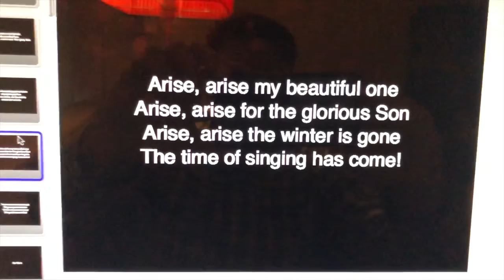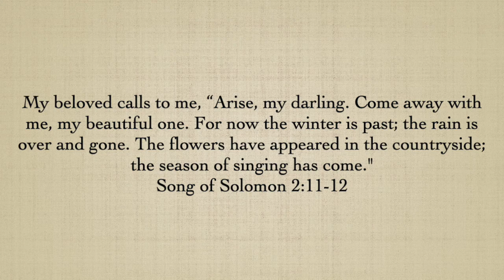ARISE Song Story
ARISE - Written by Rob Duff, Jenni McGrew, Krissy Nordhoff, Emily Weeks

Arise
Rob Duff, Jenni McGrew, Emily Weeks
BPM: 68
Intro:
 C           F2           Am7          G
Whoa!   Whoa,     Whoa,      Whoa!
C/E        F2           Am7           G
Verse 1:
C                      Gsus       G     C/E       F2
We’ve come to behold, with  unveiled faces
       Am7                          Gsus G        F2
We believe, we’ll see the glory of our God

Verse 2:
There’s a breaking of dawn    and igniting of fire
 As we pray, “Jesus come and heal our land”  (let the church come alive!)
Chorus:
C                  F2         G
Arise, arise beautiful one
Am7                         Gsus    G
Arise, arise for the glorious Son
C/E                     F           C
Arise, arise the winter is gone
         Am7    Gsus           G
The time of singing has come!

Verse 3:
C                Gsus  C/E                      F2
O sleeper awake,  to the sound of revival
Generations, declaring He is Lord of all!

Verse 4:
C                            Gsus
Every tribe every tongue
C/E                     F2
On earth as in heaven
                        Am7
We raise our anthem,
             Gsus        G           F2
“Father let Your Kingdom come” (O the church is alive!)

Chorus:
C                  F2         G

Bridge 1 (down bridge first 2 times):
                 C                            F2
From the north to the south, ring out your freedom
           Am7                                Gsus           G
To the east and the west, the goodness of God (repeat)

Bridge 2 (start to build 3rd time, 4th time really build into chorus!):
                 C/E                      F2

Chorus (1st half is down):
C                  F2         G
Am7                         Gsus    G           (start to build on next line)
C/E                     F           C
         Am7    Gsus           G             (full now into the next chorus!)

Chorus:
C                  F2         G